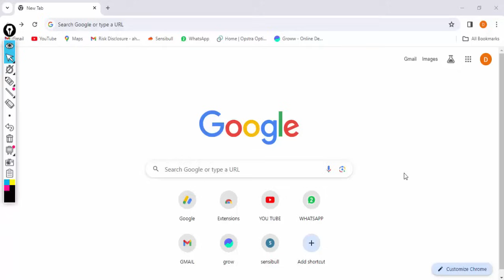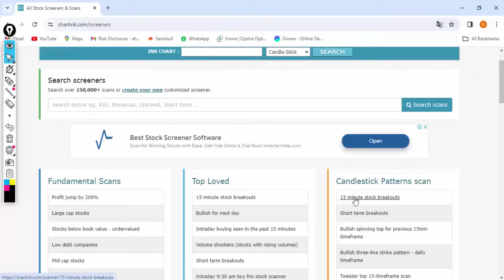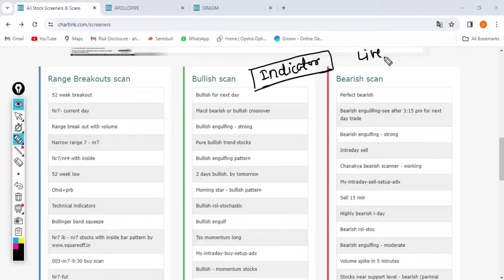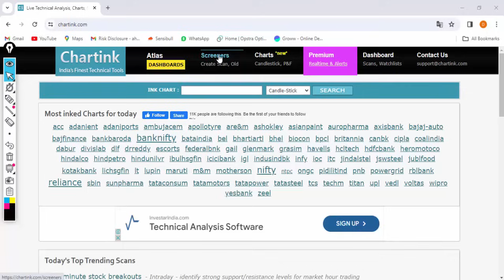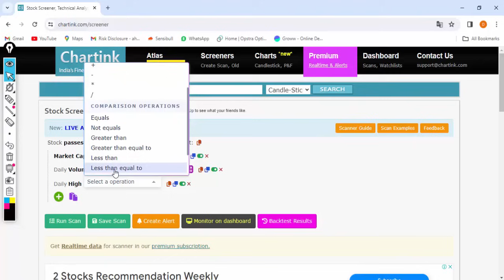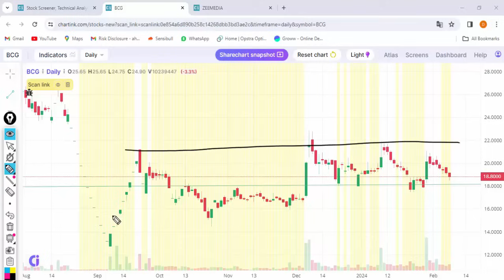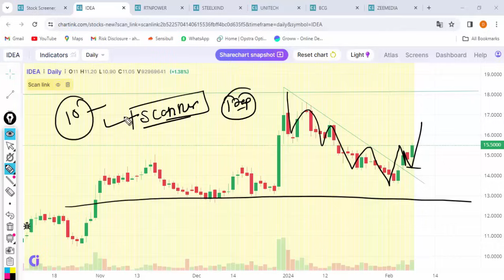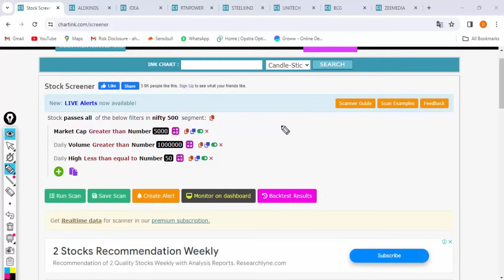Swing Trading स्टॉक Scanner द्वारे कसे शोधायचे ! Chartink stock स्कॅनर बनवण्याची सोपी पद्धत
Swing Trading स्टॉक Scanner द्वारे कसे शोधायचे ! Chartink stock स्कॅनर बनवण्याची सोपी पद्धत Deep Tech Discussion

stock trading
swing trading stocks
swing trading stocks selection by scanner
chart ink scanner
own chartink scanner
how to built scanner in chartink
chartink software preparation
equity trading
equity swing trading stocks selection
swing trading stock using scanner
swing trading scannerchartink
chartink scanner
swing trading in equity
equity market